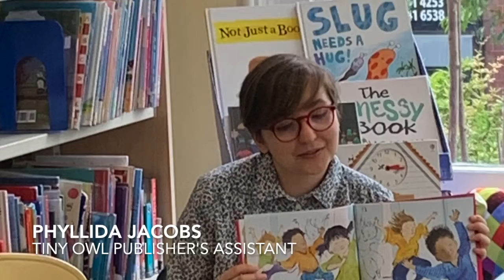Twit Twoo! At JuneFest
In this week's episode of Twit Twoo, we're recapping our two amazing events for JuneFest#TwitTwooTO